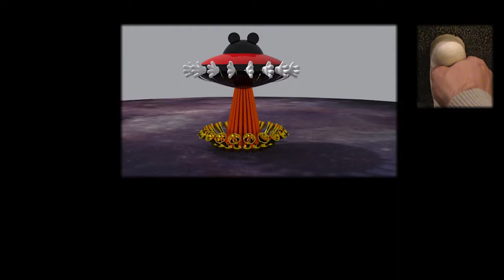Proyecto FriendShip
Escultura sonora interactiva
Gracias